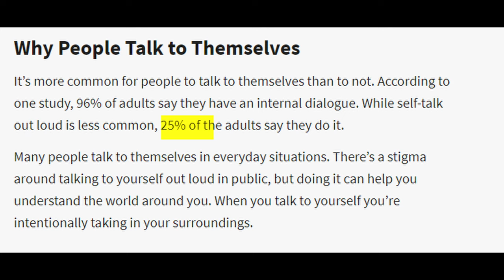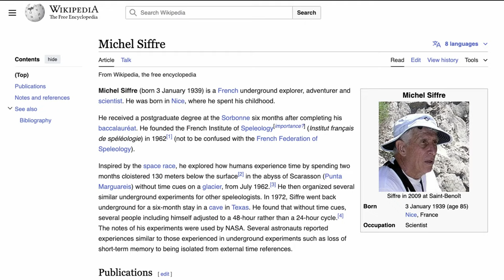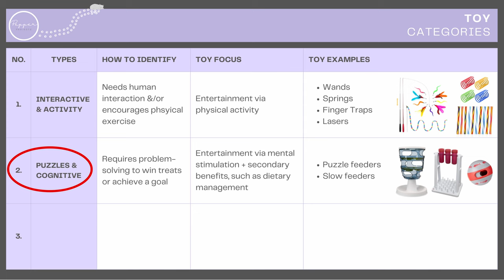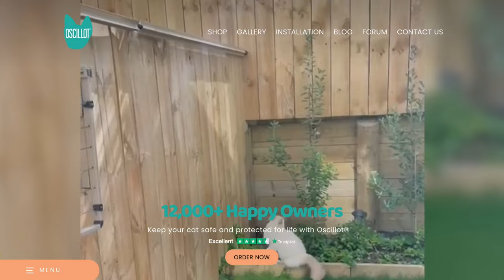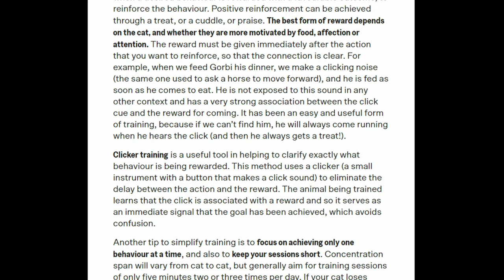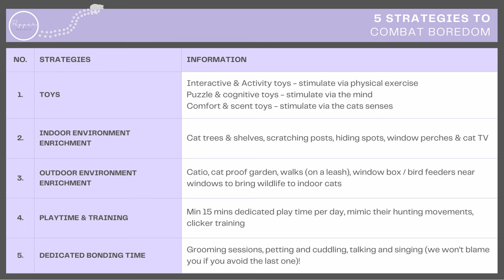5 Symptoms of a BORED CAT 😿 (and What to Do)!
Is your cat showing signs of boredom? Learn the top 5 signs that indicate your feline friend might be bored and discover practical tips to keep them entertained and happy. Boredom in cats can lead to destructive behaviour, excessive grooming, and even health risks. Understand the symptoms of a bored cat and how to engage them with interactive cat toys and enrichment activities.

How to Tell if Your Cat is Bored:
Cats often exhibit specific behaviors when they are bored, such as scratching furniture, meowing excessively, and over-grooming. Understanding these signs of a bored cat can help you provide the mental stimulation they need. In this video, we cover effective ways to entertain a cat and prevent cat boredom.

Cat Enrichment Ideas:
- Interactive cat toys
- Indoor environment enrichment
- Outdoor environment enrichment
- Playtime & training
- Dedicated bonding time

Chapters
0:00 - 5 Symptoms of Bored Cats (and What to Do)! - Intro
0:20 - 5 Symptoms of Bored Cats (and What to Do)! - Part 1
5:46 - 5 Symptoms of Bored Cats (and What to Do)! - Part 2